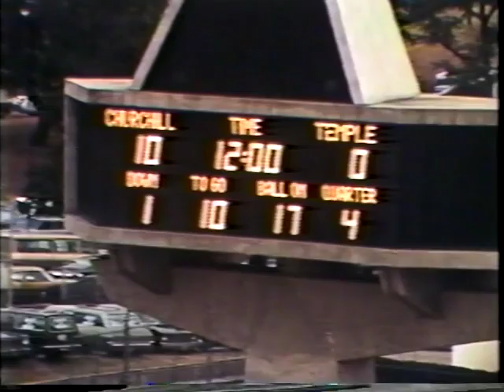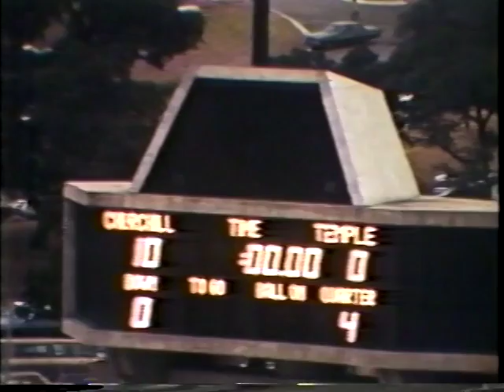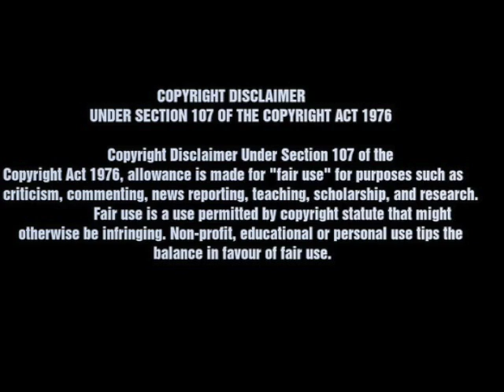Churchill Chargers 1976 Championship HD 720p